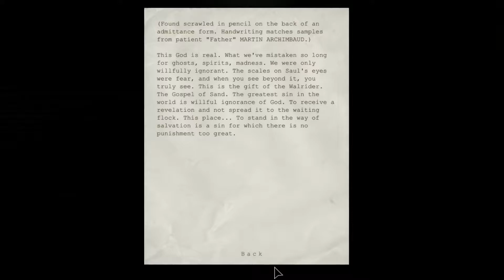Outlast Nightmare Mode #4 - The Sewers (No Commentary)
Meet friends and enjoy in these Discord Communities! Really nice people ^^